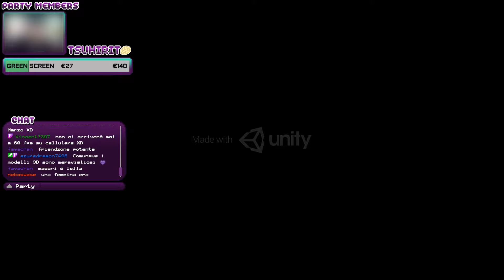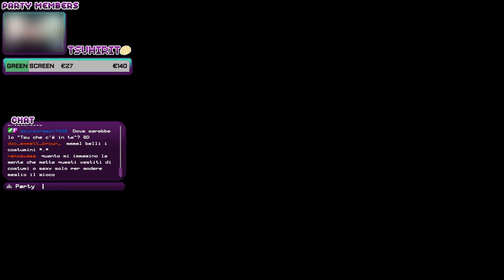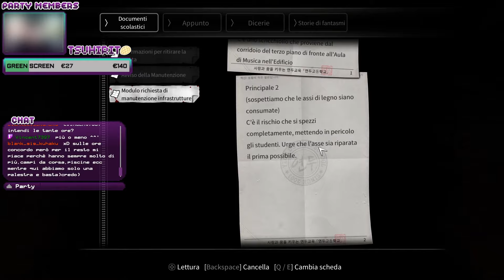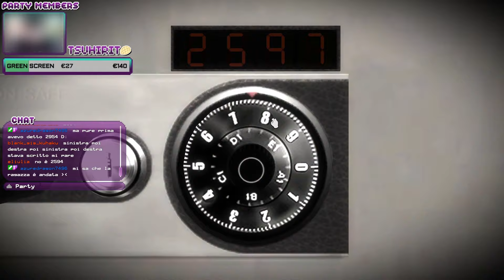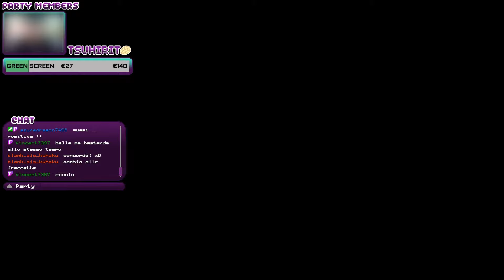White Day: A Labyrinth Named School ITA - La terrificante esperienza amorosa in Corea! #1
La trama inizia alla vigilia del White Day, quando il giovane protagonista s'introduce a scuola per nascondere dei cioccolatini nella classe di una compagna… ma finisce intrappolato nell'edificio con decine di fantasmi assetati di sangue. Alla faccia della sfortuna in amore! 8D